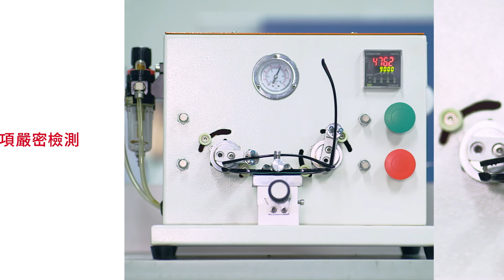JINS 眼鏡製造 零妥協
JINS眼鏡製造，沒有妥協，每一副眼鏡都經過嚴密檢測，手工仔細檢查，把最好的眼鏡，送到您手上。